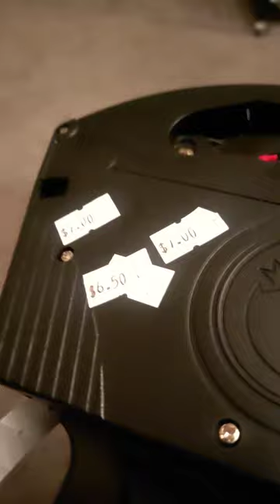spatula is a million dollar toolbar in restaurant business